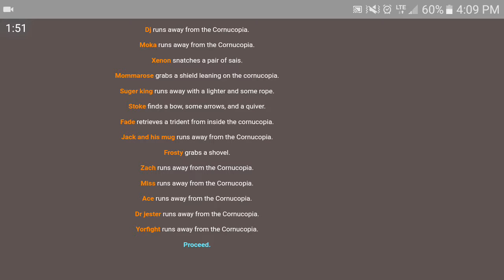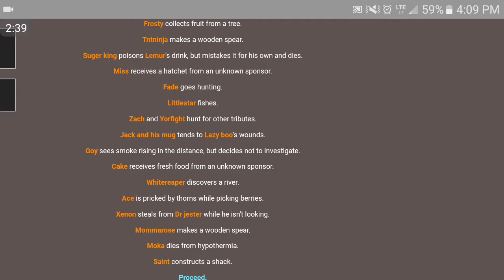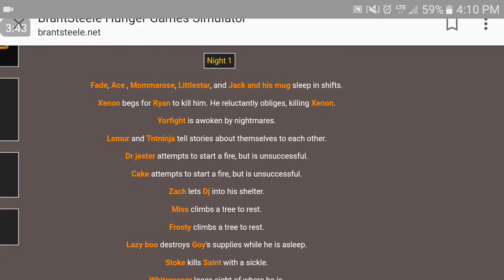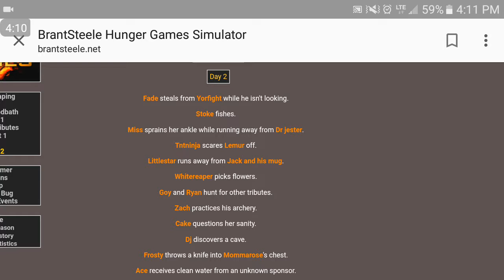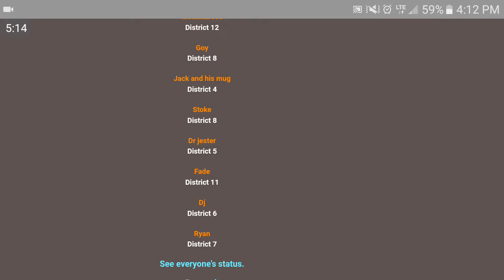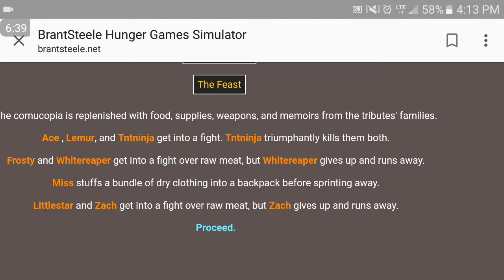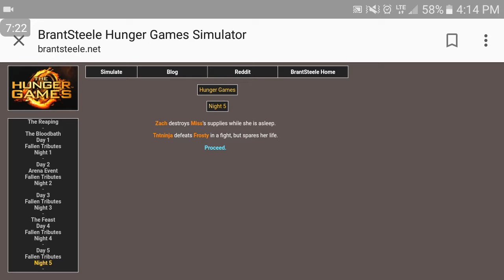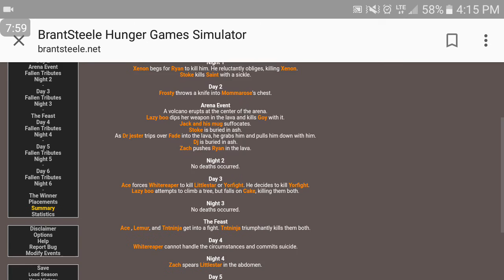Hunger games part 6